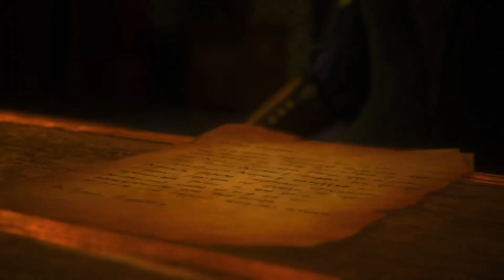Let's Play FINAL FANTASY 16 Gameplay Walkthrough Part 11 FULL Game- PS5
The sun is setting upon the land of Valisthea.

For centuries, people have flocked to her Mother crystals to partake of their blessing—the abundant aether that fuels the magicks they rely upon in their everyday lives. As the aether begins to fade and the lifeless deadlands spread ever further, so too does the struggle for possession of the final flickers of the Mothers' light grow ever more fierce.

Yet amidst the gathering storm, there are those who believe that the legacy of the crystals has shaped mankind's destiny for long enough.